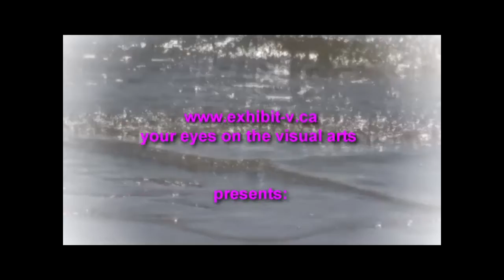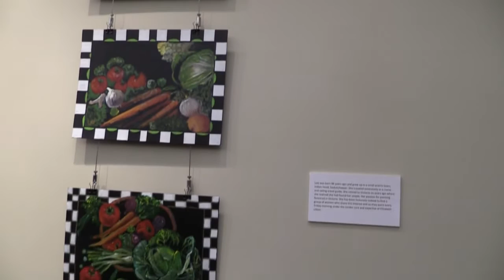Lois Keating-Fisher and Elizabeth Litton at the CACGV